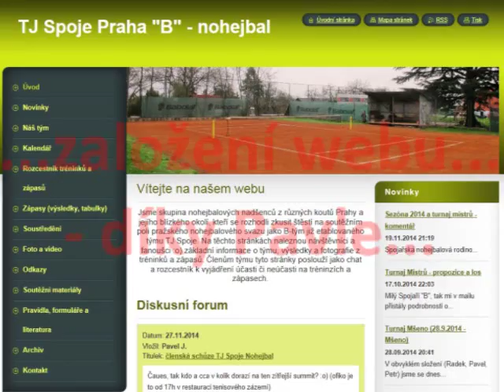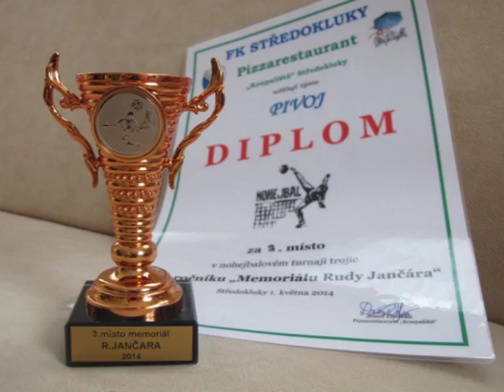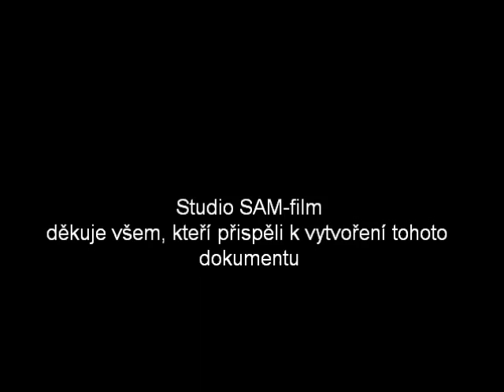2014-11 - tým B - TJ Spoje - historie 2013-2014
Jak to začalo - historie týmu B v nohejbalovém oddílu TJ SPOJE.